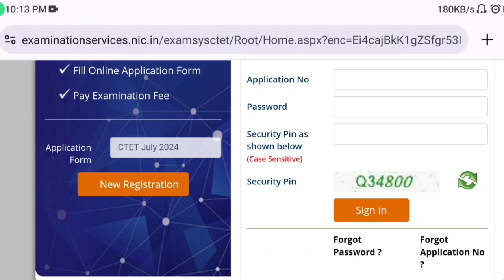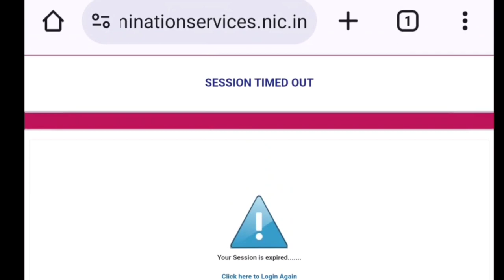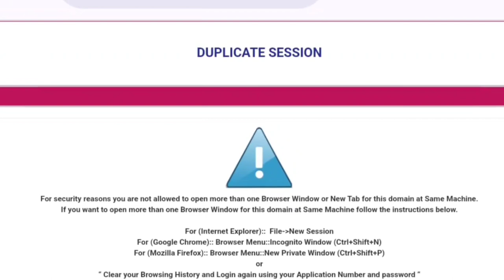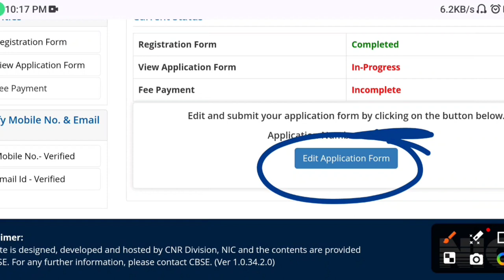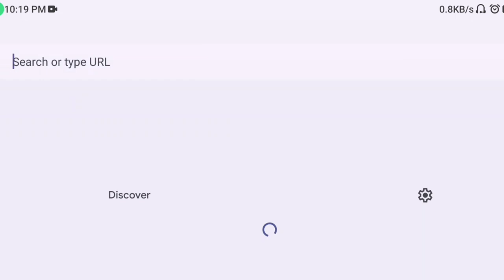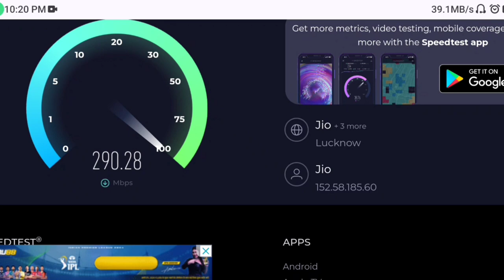How to Ctet 2024 Online form with Mobile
Description About this Video :

Today In this Video I have discussed about How to Ctet 2024 Online form with Mobile.

Topics Covered :

How Appearing Student can fill CTET July 2024 Online form
Math Science or Social Science in CTET
Ctet 2024 Passing Year
Ctet 2024 Institute Pin Code
Ctet 2024 Board/University Name
Ctet 2024 Online form kaise bhare
Ctet July 2024 Online form kaise bhare
How to fill Ctet 2024 Online form
How to fill Ctet July 2024 Online form
CTET 2024 Form fill up Video
CTET July 2024 Form fill up Video
Ctet ka form kaise bhare
Ctet 2024 ka Form kaise bhare
CTET July 2024 ka Form kaise bhare
CTET 2024 Eligibility Code Kaise Select kare
Ctet Eligibility Code for Bed
Ctet Eligibility Code for DElEd
Ctet Eligibility Code for Paper 1
Ctet Eligibility Code for Paper 2